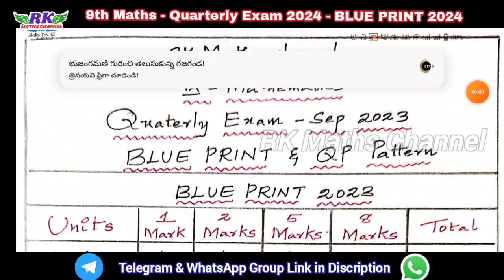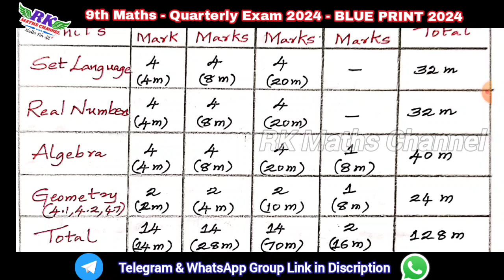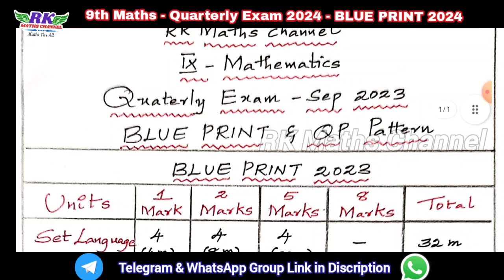TN 9th Maths|Quarterly Exam 2024-25|BLUE PRINT 2024 & QP PATTERN